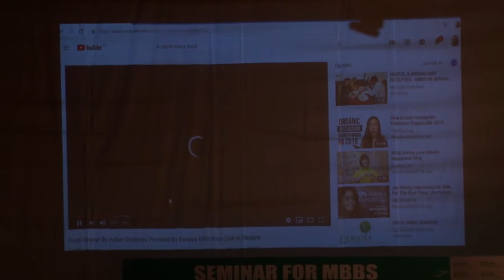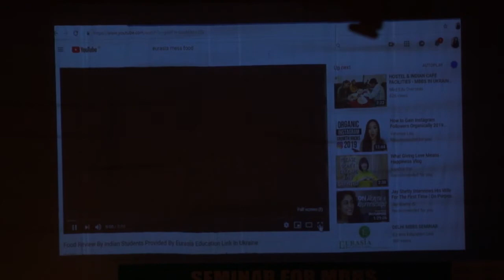MBBS ABROAD COUNSELING WEBINAR, MUMBAI-INDIA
For admission in MBBS in top medical collages in Ukraine.
Eurasia education link has been making dreams come true for all the students. You could be next.
We have several scholarships and special offers for the deserving candidates.